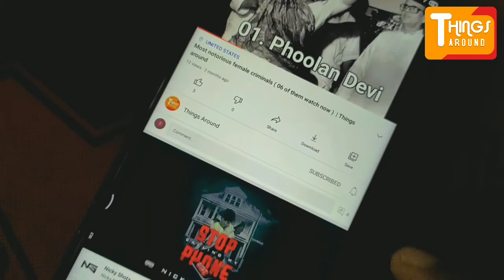The Most Dangerous Animals in the Amazon Rainforest | Things Around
The Amazon rainforest is one of the most important ecosystems in the world.  The Amazon rainforest is home to a large number of species.  Many of the dangerous animals are found in the Amazon rainforest.  So today, we are going to tell you about 8 of the most dangerous animals that live in the Amazon rainforest.

The Most Dangerous Animals in the Amazon Rainforest